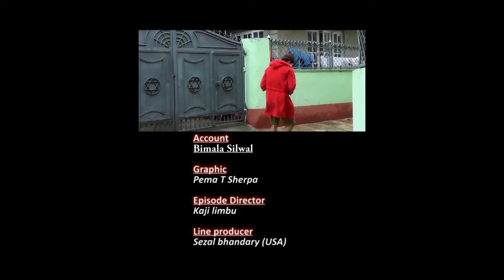Mr B - Silent Comedy - Episode 3